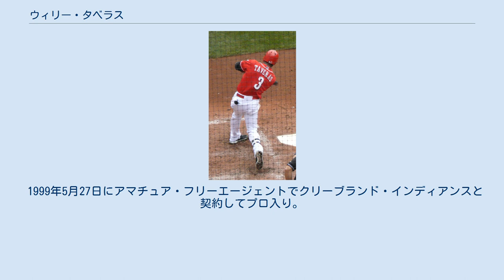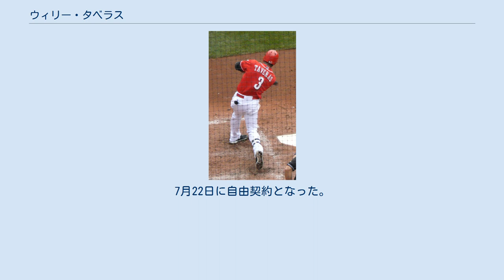ウィリー・タベラス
盗塁王_(MLB)
ウィリー・タベラス（Willy Taveras, 1981年12月25日 - ）は、ドミニカ共和国エルマーナス・ミラバル州テナレス出身のプロ野球選手（外野手）。
右投右打。
 同じくメジャーリーガー（外野手）のレオディ・タベラスは従兄弟にあたる。
 1999年5月27日にアマチュア・フリーエージェントでクリーブランド・インディアンスと契約してプロ入り。
 2003年12月15日にルール・ファイブ・ドラフトでヒューストン・アストロズから指名され、移籍した。
 2004年9月6日のシンシナティ・レッズ戦でメジャーデビュー。
ほとんどが代走による出場だった。
 2005年はこの年の最多内野安打（71）、最多バント安打（31）、最多単打（152）を放ち、資格を残していた新人部門でも最多得点（82）と最多安打（172）を記録した。
またナショナルリーグ6位となる34盗塁、打率も.291と結果を残した。
タベラスは前年限りでニューヨーク・メッツへ移籍したカルロス・ベルトランに代わる中堅手としての役割を果たし、プレイヤー選出のナ・リーグ新人王に選ばれ、記者投票の新人王はライアン・ハワードに次ぐ2位だった。
 2006年開幕前の3月に第1回WBCのドミニカ共和国代表に選出された。
 シーズンでは打率.278とやや低調に終わったが、この年も最多バント安打（21）とリーグ10位の33盗塁を記録した。
またジェフ・ケントが2004年に記録した25試合連続安打を上回る30試合連続安打を放ち、球団新記録となった。
 2006年12月12日にジェイソン・ジェニングス、ミゲル・アセンシオのトレードで、テイラー・バックホルツ、ジェイソン・ハーシュと共にコロラド・ロッキーズへ移籍した。
 2007年は松井稼頭央と1・2番コンビを結成。
打率、出塁率、長打率は自己最高となり、三振も自己最少に抑えた。
バント安打38本は1992年にブレット・バトラーが記録した40本に次ぐもので、両リーグ2位で19本のフアン・ピエールよりも2倍も多く放ち、成功率は64.4%だった。
打率は.320と初めて3割に乗せたが、終盤に故障し97試合の出場にとどまり、ポストシーズン途中で復帰を果たすものの精彩を欠いた。
それでも、チーム最多となる33盗塁を決めるなど、ワールドシリーズ進出に貢献した。
 2008年は打率･251、出塁率･308と低調だったものの、68盗塁をマークして盗塁王に輝いた。
しかし、若手育成を優先するチームの意向で新たな契約を打診されず戦力外となり、12月12日にノンテンダーFAとなった。
 2008年12月27日に2年総額625万ドルでレッズと契約した。
 2009年開幕前の3月に第2回WBCのドミニカ共和国代表に選出された。
シーズンでは盗塁数が2005年以降では最低の25に終わり、打撃成績も振るわなかった。
 2010年2月1日にトレードでオークランド・アスレチックスへ移籍したが、同日にDFAとなり、2月9日に自由契約となった。
3月21日にワシントン・ナショナルズとマイナー契約を結んだ。
27試合に出場して1盗塁と、自慢の快足が鳴りを潜め、5月21日に自由契約となった。
6月3日にフィラデルフィア・フィリーズとマイナー契約を結んだ。
傘下のAAA級リーハイバレー・アイアンピッグスで23試合に出場したが、6月29日に自由契約となった。
7月4日にアトランタ・ブレーブスとマイナー契約を結んだ。
傘下のAAA級グウィネット・ブレーブスで17試合に出場したが、8月2日に自由契約となった。
8月15日にテキサス・レンジャーズとマイナー契約を結んだ。
傘下のAAA級オクラホマシティ・レッドホークスで23試合に出場した。
 2011年1月24日にロッキーズとマイナー契約を結び、2月8日に球団が発表した。
この年は傘下のAAA級コロラドスプリングス・スカイソックスでプレーし、97試合に出場して打率.302、10本塁打、44打点、13盗塁を記録した。
 2012年12月11日にカンザスシティ・ロイヤルズとマイナー契約を結んだ。
 2...